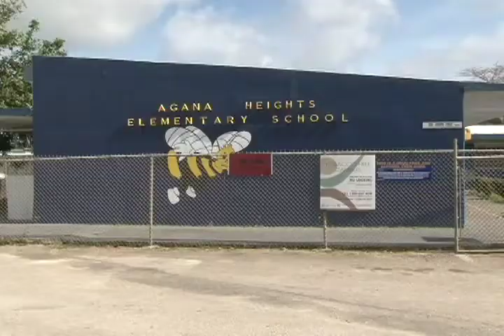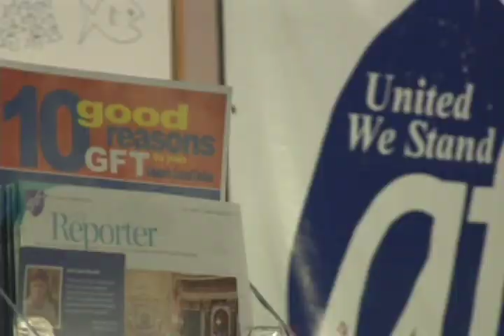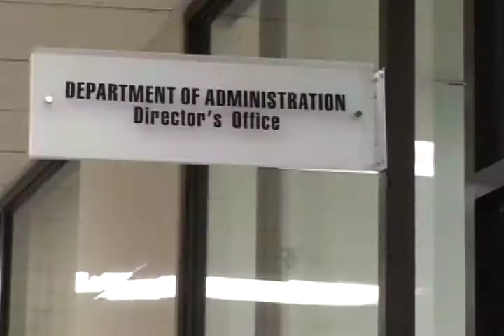VIDEO: GFT President Fedenko Calls Formation of Agana Heights Union GUPPE "Disappointing"